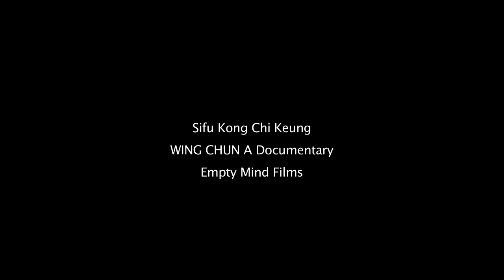WING TSUN a documentary with Sifu Keung by Empty Mind Films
From Wing Tsun a documentary, this clip featuring part of an interview and lesson with Sifu Kong Chi Keung. In the documentary he shows five lessons from his class.